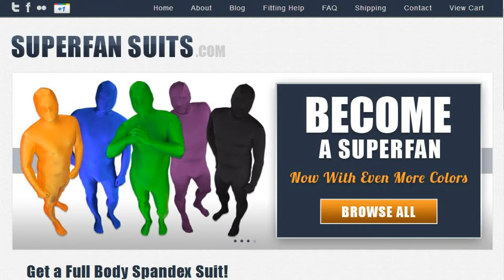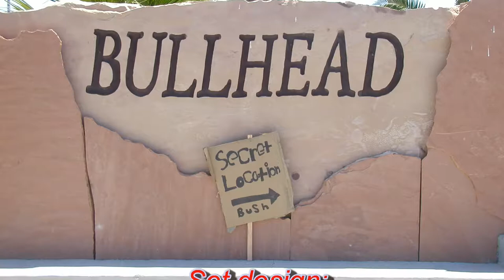The River Thank you SuperFanSuits.com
Just a quick thank you to Super fan Suits